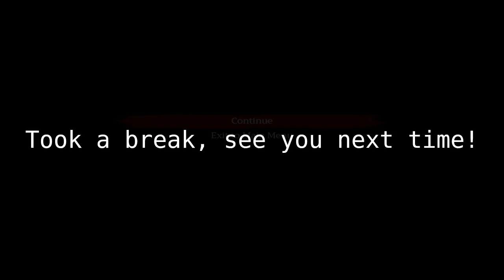Home Sweet Home 2 : Part 3, i died alot...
Happy spooktober! Home sweet home 2 has been honestly great so far! not the same type of game as the first but i have fallen in love nontheless!

NearlyEpicStudios.com